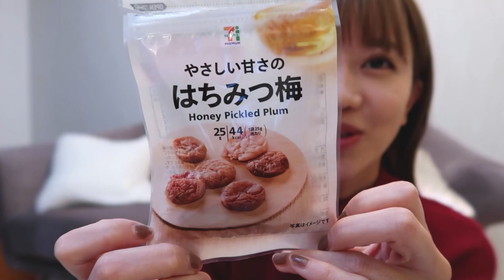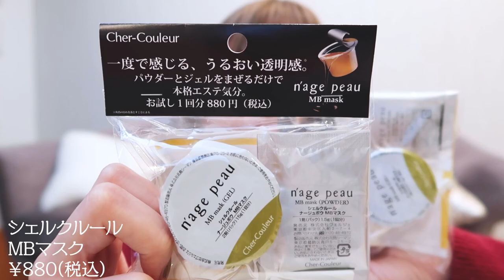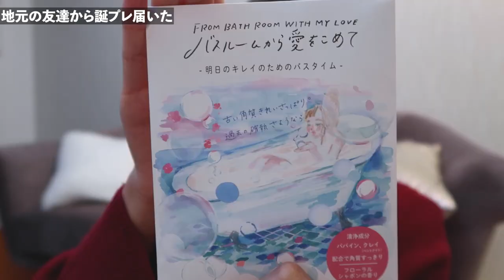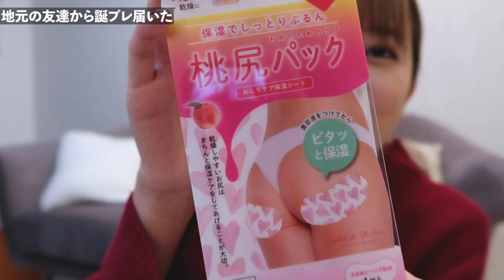アットコスメで買ったモデリングマスクしたら脱皮感がハンパなかった。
今日も見てくれてありがとうございました。